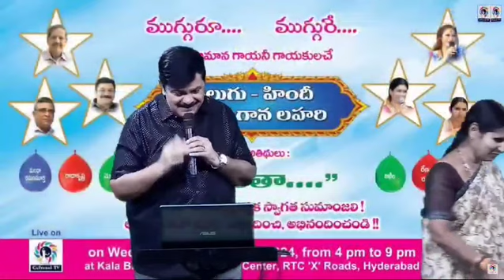Mohan's yaad aarahahei theri yaad aarahahei yaad anese theri jane se jaan jarahee hai on 21st Aug 24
Video from Mohan